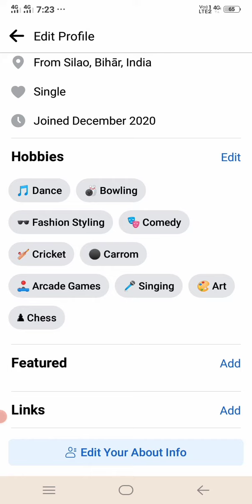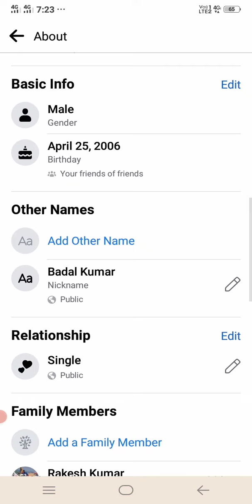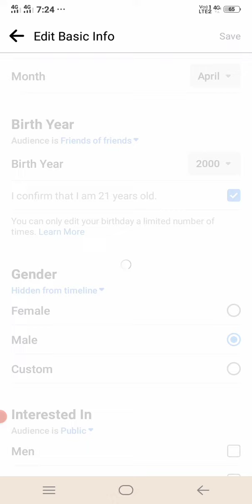How to change date of birth on Facebook || Facebook mein date of birth Kaise change Karen